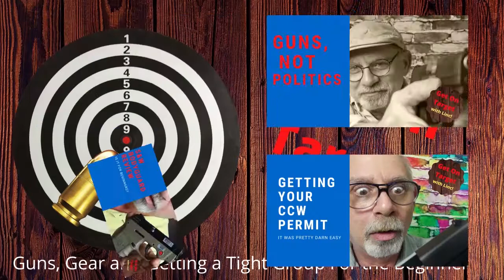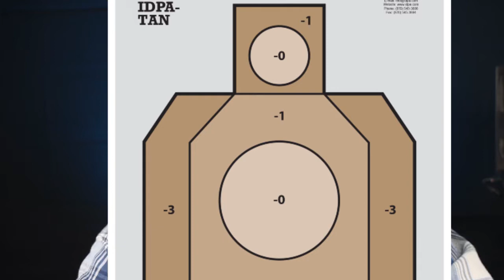IDPA: Am I Good Enough?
Am I good enough to shoot IDPA? Am I ready for competition? What is IDPA really like? Will I feel like a moron if I go to a competition? How good is good enough?
Relax! Not only is IDPA fun, it is a welcoming environment for the beginner. Not everyone there can shoot the antenna off an ant from 50 yards. Many of them are just like you and I, enthusiasts that enjoy shooting in spite of our skills! Lots of folks go for the pure sport of shooting pistols with a bit of timed spice to make it more interesting.
I had a great time this week going to watch my first match. Though I was just there to observe and get some video for you guys, I was welcomed like a friend and provided all the support I could have asked for and then some. The mix of people was the most encouraging thing of all. Old and young, brown and white, men and women all came together with greatly varying skill sets and had a great time together sharing the one thing everyone had in common, a joy of guns and shooting.
In this video I will give a brief overview of the equipment needed to shoot IDPA, touch on some of the rules of the game (it is a game folks!), and have some footage from the match I went to see. It's a great fly over to get familiar with the sport. This will be the first part of a series of videos, as I intend to be a participant in matches very soon.
Many thanks to CSAIDPA for allowing me to shoot the match with something other than a gun.
Below you will find links to equipment and organizations seen in this video. The equipment is simply what I have, not necessarily a recommendation, though I'm pretty happy with what I have to start shooting

LINKS:

Official sight of the International Defensive Pistol Association
Download the rulebook here for free!

Website for Colonial Shooting Academy in Richmond, VA.
Retailer, world class gun range, rentals, instruction and host to IDPA competitions every Monday night.

At the time of this video four magazine pouches are $17.95! I don't think they'll last forever, but they work well.

Outdoor Utility Vest sold by Pretifeel. I actually like the danged thing! For only $24.99 you can't go wrong.

Great shooting glasses with top focal diopters to let sight challenged shooters see again! Game changer for me.

(search for Oveynersin Mens Belt)
This is a very, very solid leather belt and they sell it for $12.99! I honestly don't get it. One of my favorite belts I've ever had.

Earmuffs for a bargain price or more. They have an entire line of hearing protection for the active sportsperson.